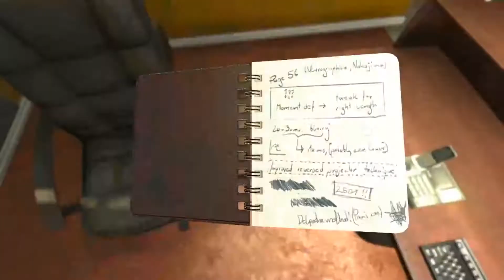Meow plays Soma!